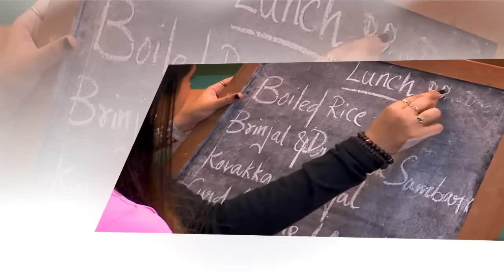நிக்சனை குறிவைக்கும் ஊர்கிளவி.. மாயாவிற்கு செருப்படி கொடுத்த ரவீனா.. தெறிக்கவிட்ட பிரதீப்